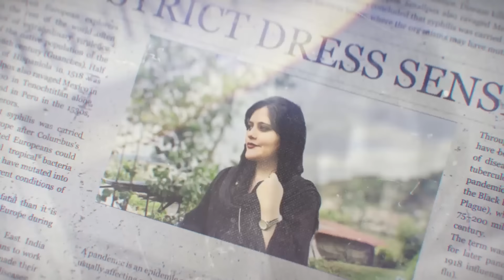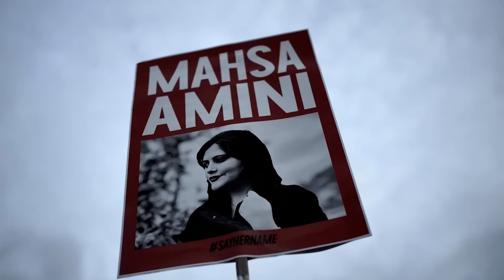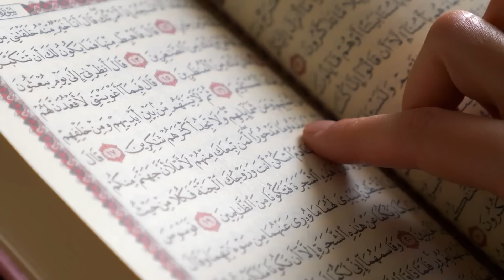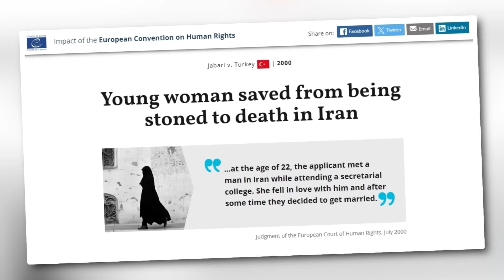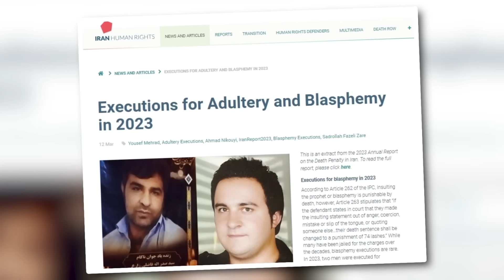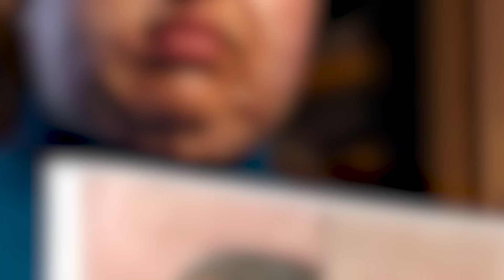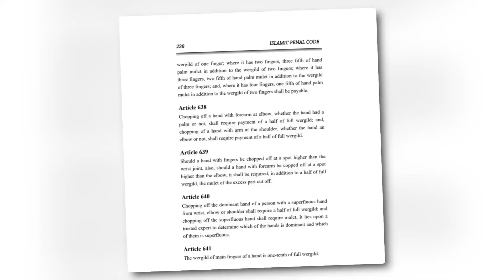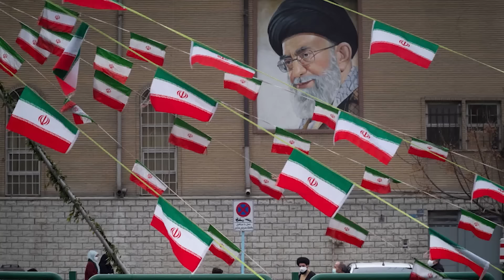Worst And Most Brutal Punishments In Iran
In Iran, the term "harsh punishment" takes on a whole new meaning. Forget traffic tickets or community service; it's all about the extreme. These harsh punishments, like amputation for theft and stoning for adultery, aim to instill fear instead of just delivering justice. These are the thirteen most brutal and harsh punishments, with a touch of medieval cruelty that the Iranian citizens have to suffer.